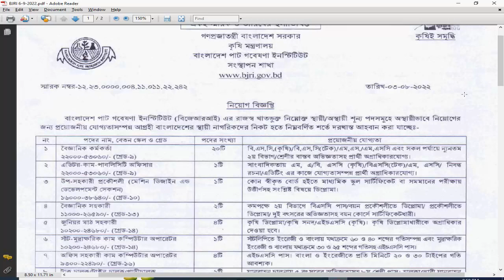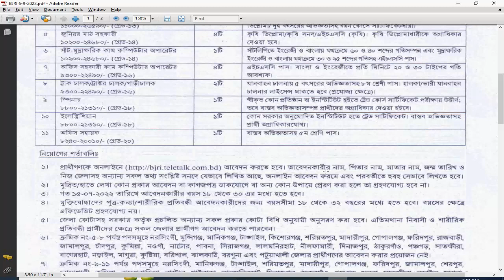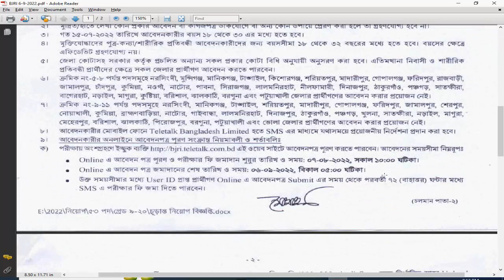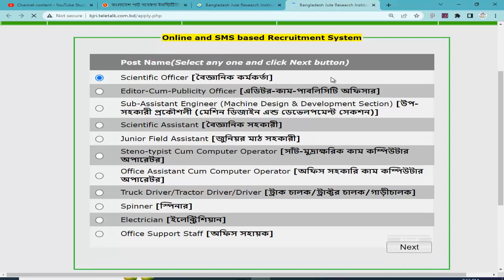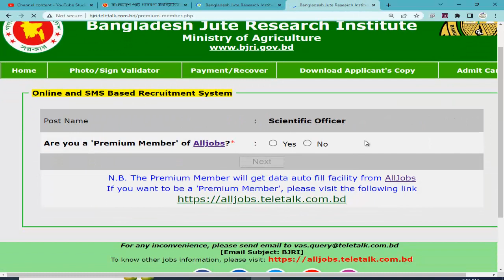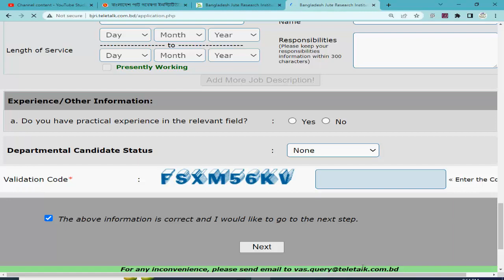বাংলাদেশ পাট গবেষণা ইনস্টিটিউট বিজেআরআই | BJRI Job Circular | Bangladesh Jute Research Institute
বাংলাদেশ পাট গবেষণা ইনস্টিটিউট (বিজেআরআই) BJRI Job Circular Bangladesh Jute Research Institute BJRI Job Circular